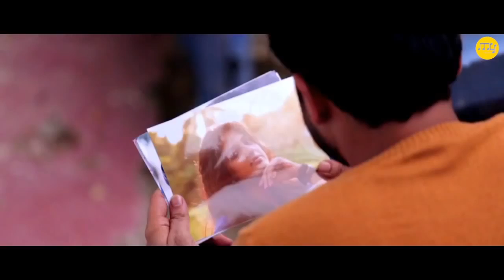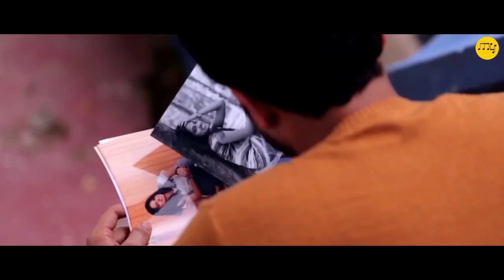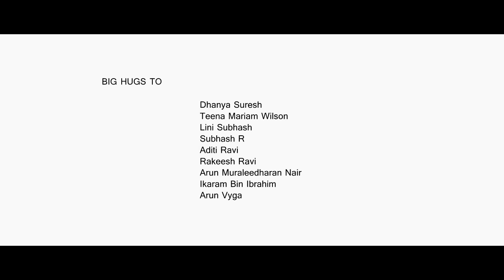Nizhalaay En Chare, Bitch's tale, PROMO Song by Nikhil R Nair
Directed by : Ananthu Vijay
Lyrics : Gilu Joseph